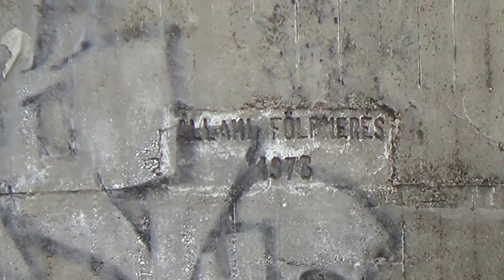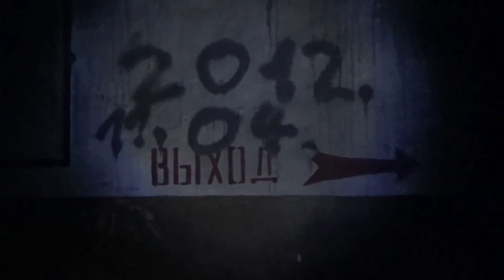Pécel volt Szovjet bázis